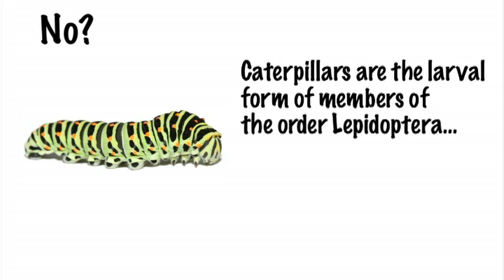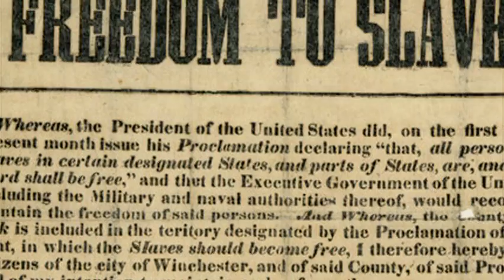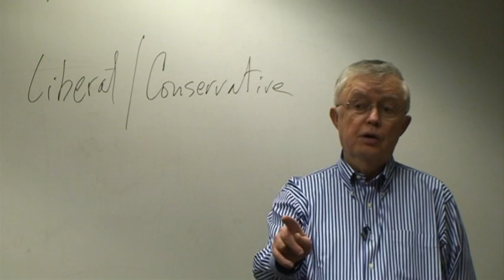Lectures to Beats Episode # 2 - Gov't Loves Me...Gov't Loves Me Not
Let's face it, the U.S. government has been sometime-y towards black Americans. This episode describes this on-again, off-again relationship, with a few quotables from Chris Rock and President Lyndon B. Johnson that shed light on this rocky love affair. (Running Time: Only 6 minutes)